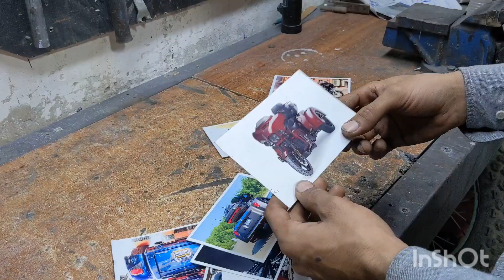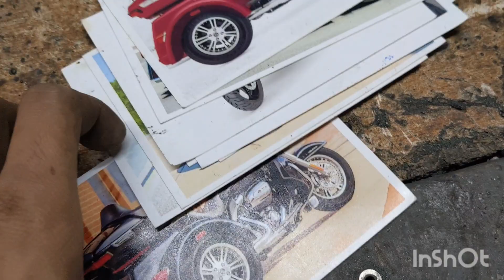Lover Vented leg steel pipe se banya | lover vented for trike motorcycle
Three wheel trike motorcycle homemade